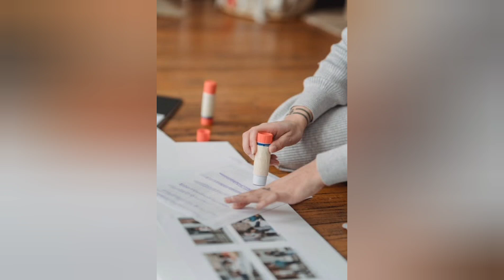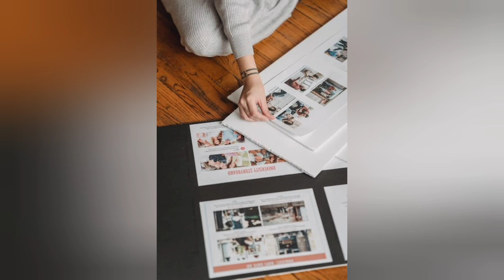Evo kako da uklonite prosut super lepak sa kože ruku i predmeta